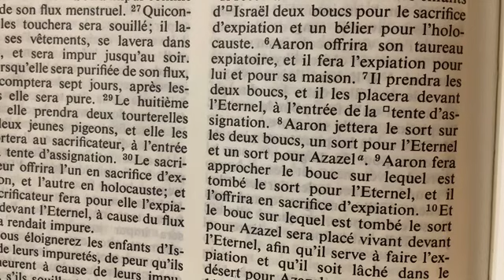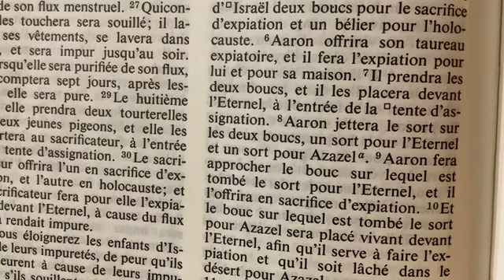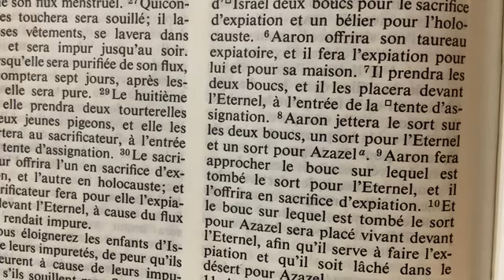Ne pas se laisser Distraire/ # 602